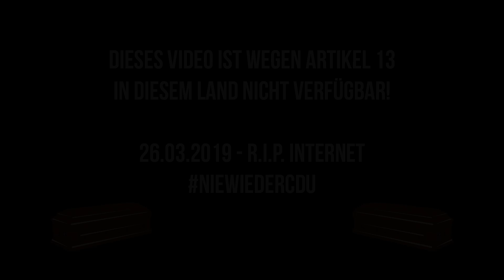R.I.P. Internet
R.I.P. Internet - Artikel 11 und 13 wurden beschlossen.